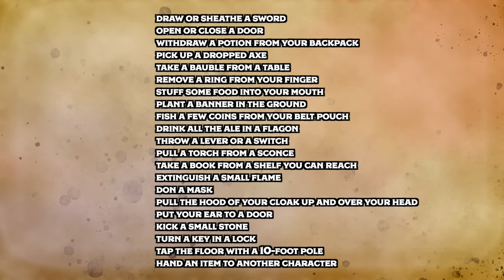Five Commonly Ignored Rules in Dungeons and Dragons 5e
MONSTERS OF DRAKKENHEIM is 300+ pages of eldritch horror inspired monsters for 5e by the Dungeon Dudes! Coming to Kickstarter March 26th, 2024 We discuss several rules interactions that we think are best left out of our games of D&D and some that are overlooked that are more important than you might think.

0:00 - Sponsor
0:43 - Intro
1:49 - Encumbrance & Inventory Managment
8:09 - Item Interaction
12:25 - Spell Components
21:38 - Spell Targets & Uses
24:50 - Cover & Line of Sight